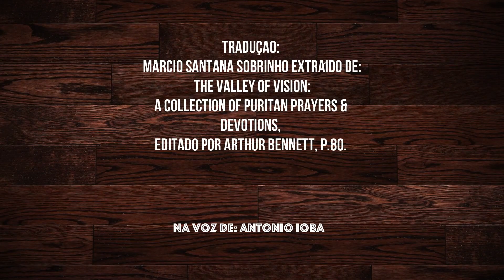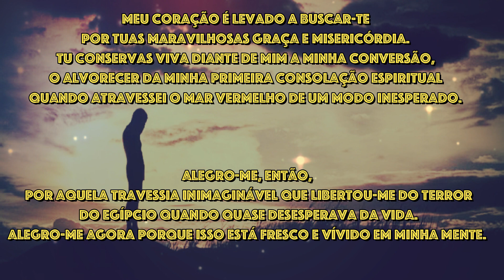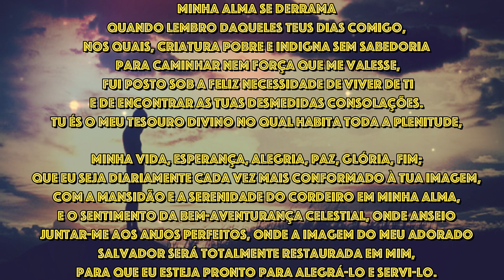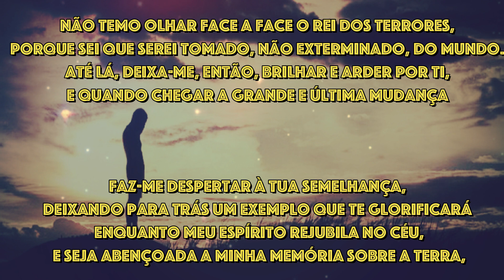Retrospecção e Expectação| Uma Oração Puritana| Bereanos-Angola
Há certas orações escritas em forma de poesia que nada perdem em  beleza e espiritualidade, se comparadas com os Salmos bíblicos. Esse vídeo mostra um belo poema em forma de oração (ou seria uma oração em forma de poema?) oriundo da piedade puritana.

(Ministério Bereia-Angola)